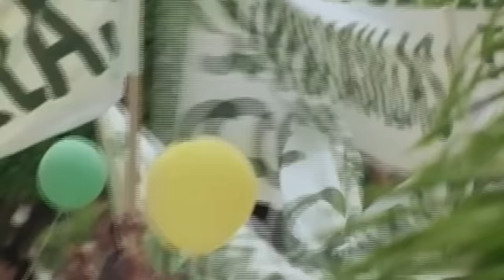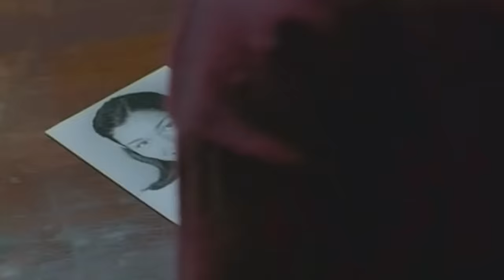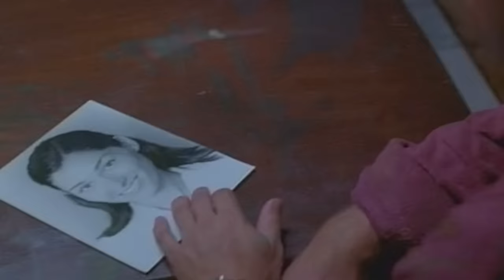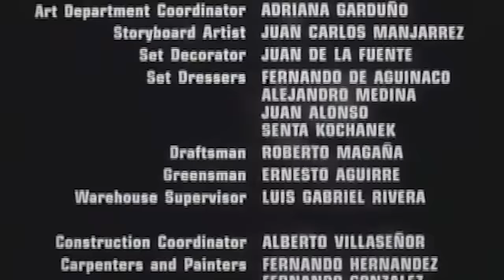BLANCO PERFECTO 🎯// Action // Doblado al Español // Film Plus USA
Un soldado inculpado por un crimen que no cometió se une a los rebeldes para limpiar su nombre y encontrar al verdadero culpable.

Blanco Perfecto (Perfect Target)
DIRECCIÓN: Sheldon Lettich
ELENCO: Daniel Bernhardt, Jim Pirri, Dara Tomanovich, Robert Englund
USA/1999
CLASIFICACIÓN INDICATIVA: 14 AÑOS

Todo el contenido de este vídeo representa únicamente situaciones demostrativas y educativas, y no es más que la dramatización de un contenido audiovisual.